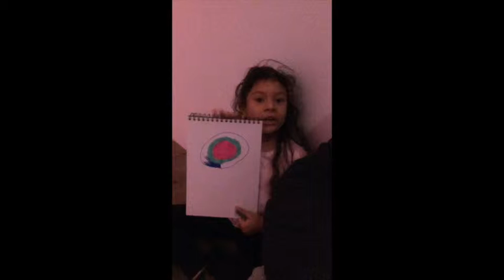0010 ZaDCaT Tate Adventure